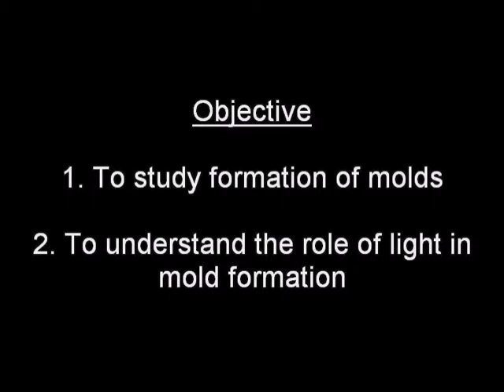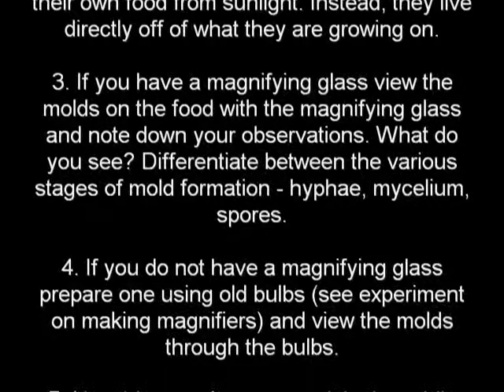064 Bread mould